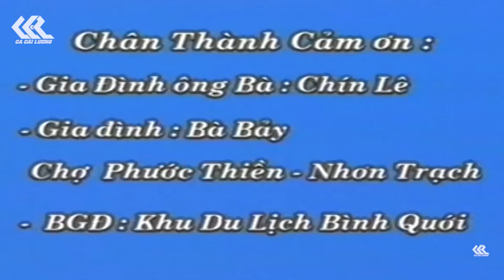Lời Thề Trước Miếu - Vũ Linh, Thanh Ngân - Cải Lương Xã Hội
🔰🔰 Kênh chính thức của Ca Cải Lương - Kênh Cải Lương Xã Hội Hay Nhất
🔰🔰 Đừng quên đăng ký và theo dõi kênh để cập nhật
         những video cải lương mới nhất tại: